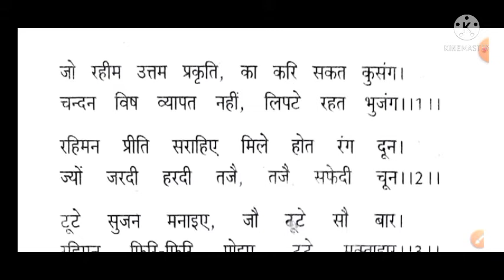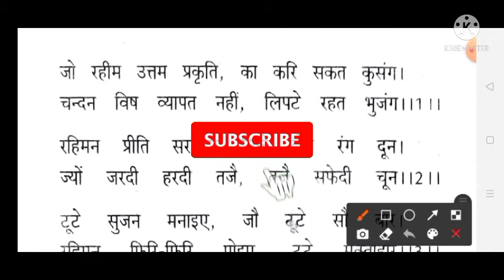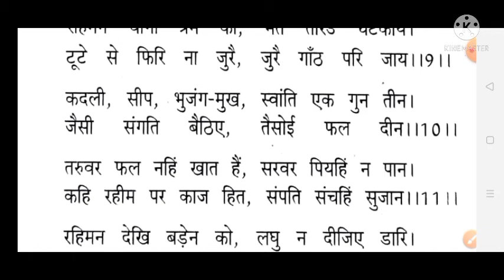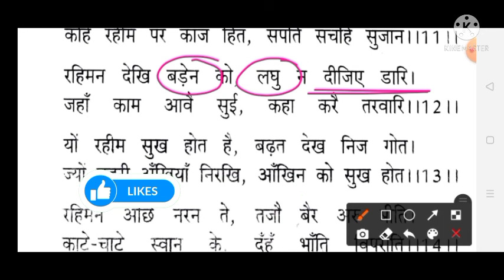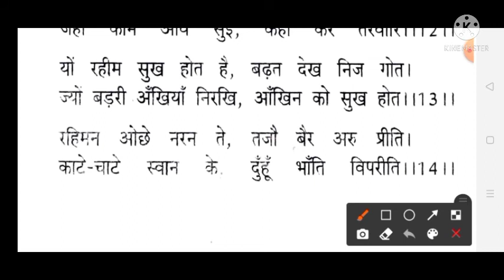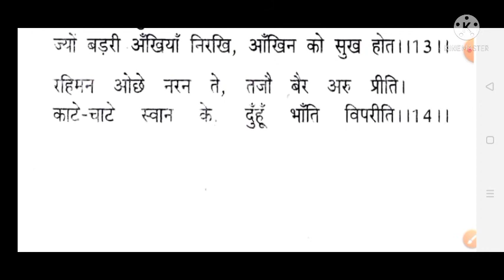कक्षा-9 "रहीम के दोहे" सम्पूर्ण व्याख्या | Class 9 Rahim ke Dohe Vyakhya | Rahim Ke Dohe Explanation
कक्षा-9 "रहीम के दोहे" सम्पूर्ण व्याख्या | Rahim ke Dohe | Complete Vyakhya | UP Board Hindi पाठ-4 | Class 9th Hindi "Rahim ke Dohe" Hindi Explanation